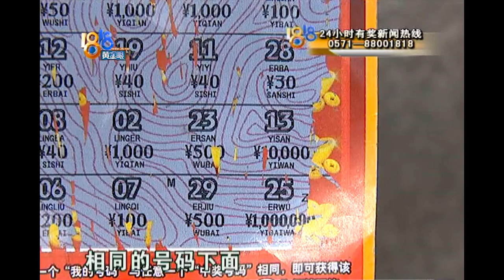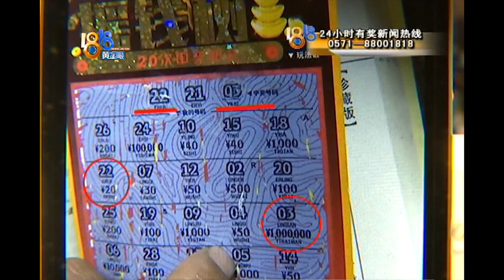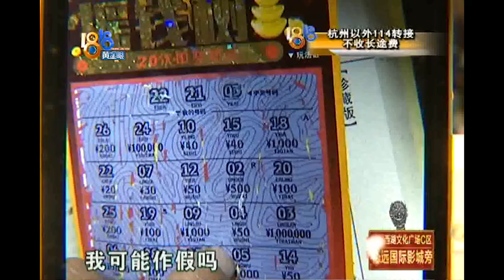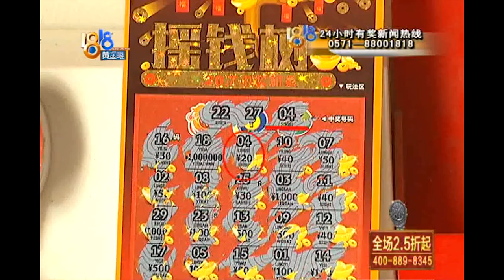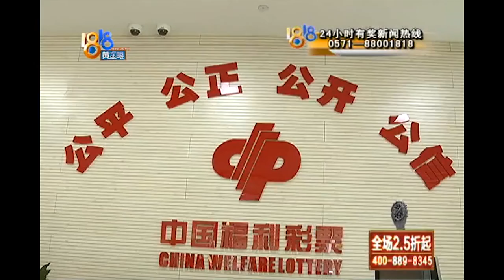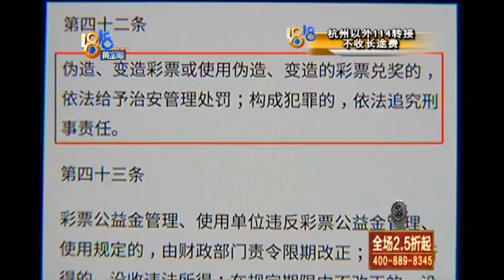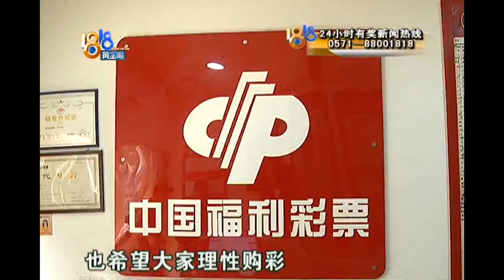【1818黄金眼】福彩刮刮彩中了“百万大奖”，彩票是假的？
【中了福彩“百万大奖” 彩票是真还是假】刘师傅在宁波打工，他说前几天，儿子激动地告诉他，买彩票中大奖了，100万！可他去兑奖时被告知，彩票是假的，还被没收了。说起一百万，刘师傅很激动。他说，家庭情况不好，他和儿子经常买彩票，可梦想成真的这一天，怎么会是这个样子呢？

新闻标签：福彩刮刮彩中了百万大奖